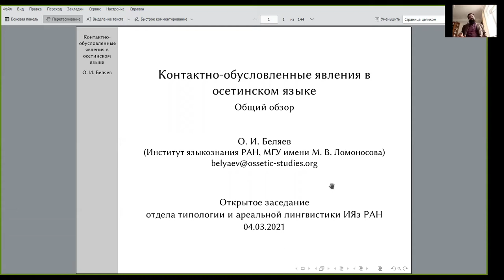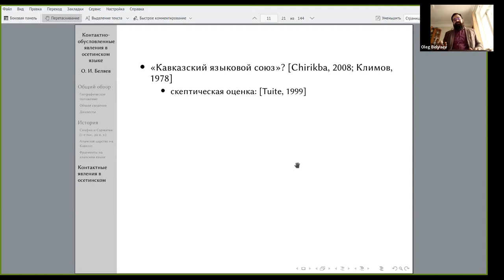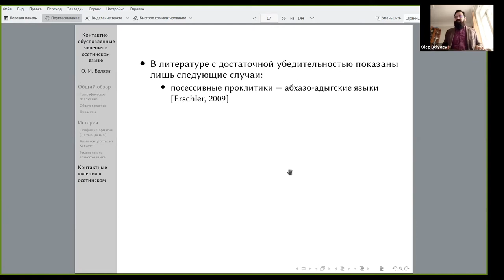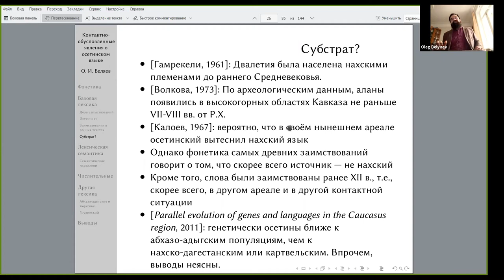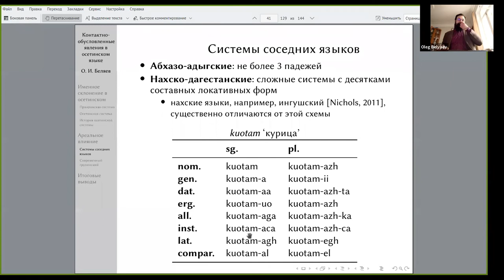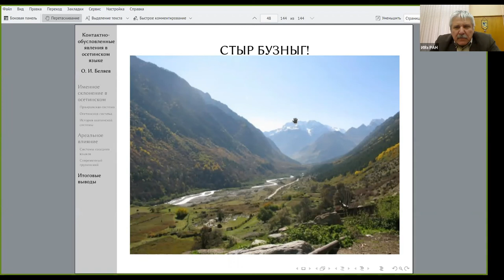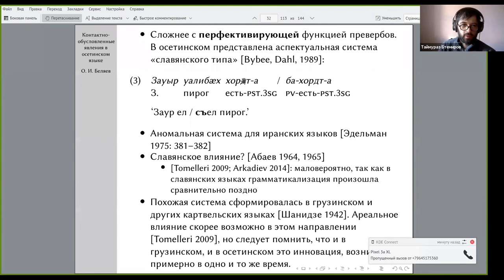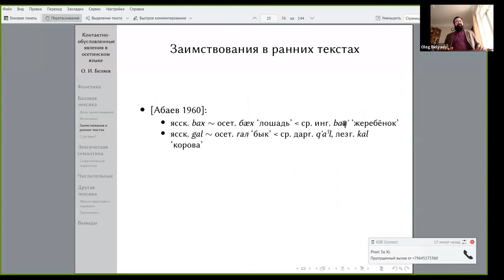О. И. Беляев. Контактно-обусловленные явления в осетинском языке: общий обзор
Открытое заседание отдела типологии и ареальной лингвистики Института языкознания РАН (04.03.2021)